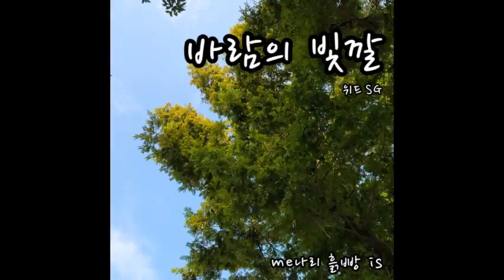바람의 빛깔 SG 포카혼타스🎧 오카리나 흙피리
바람의 빛깔
위드 SG
그냥 해본

포카 한
8월의 크리스마스

지금은 혹서기
  열사병, 냉방병 주의